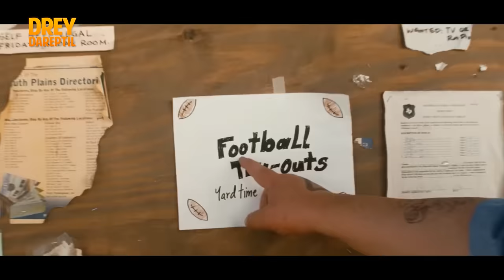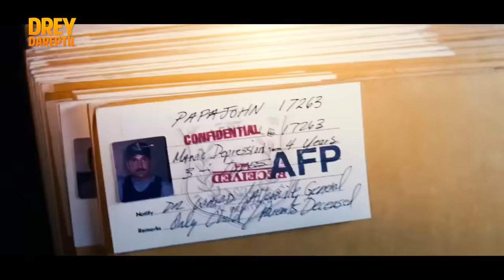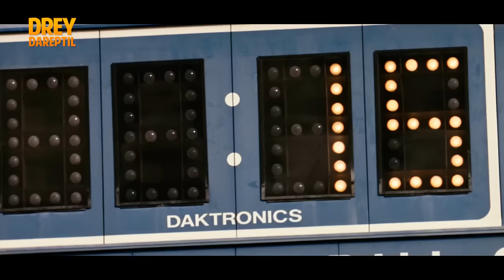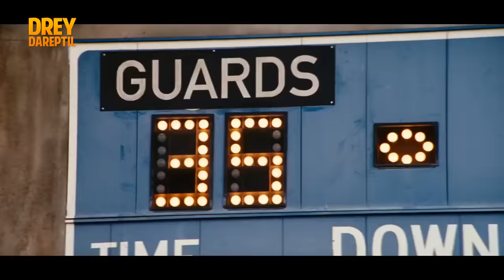Resumiendo... GOLPE BAJO: El Juego Final | Drey Dareptil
Resumiendo la historia de Golpe Bajo “El Juego Final” de Adam Sandler. Con tu suscripción me ayudarías muchísimo. Gracias bro!

¡Mira esto también!: "Resumen de GARFIELD 1: La Película del Gato Castroso ¿Buena o Pésima?"